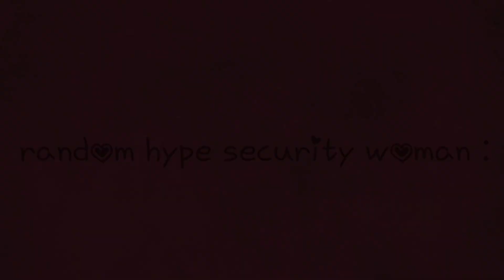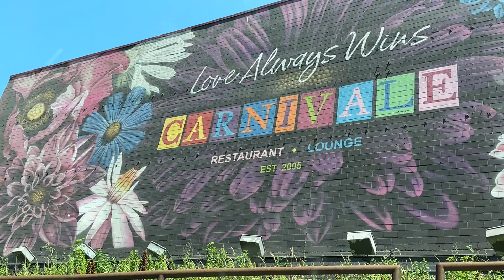chicago vlog / travel with me / lauren spencer smith / concert vlog / get ready with me